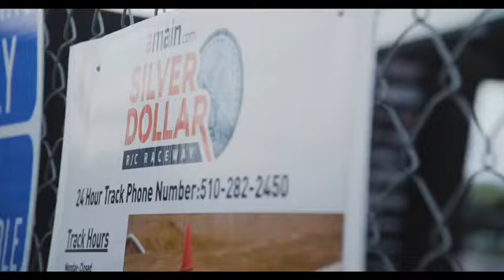Ar Ar nitro Visited Amain Hobby Shop At Chico Ca 2019